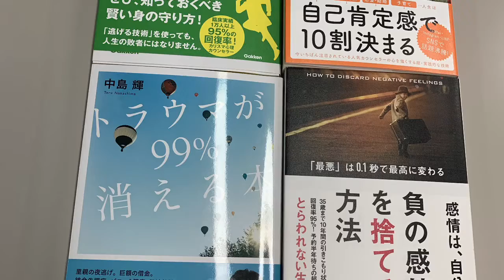自己肯定感１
私の使命、課題は何か？